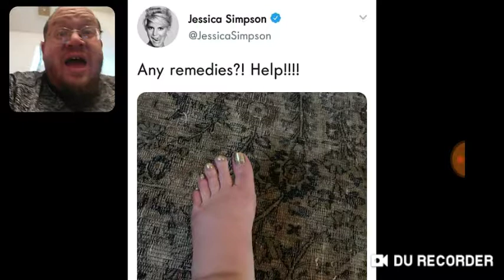Jessica Simpson Needs Remedies - DTMP Drama Alert